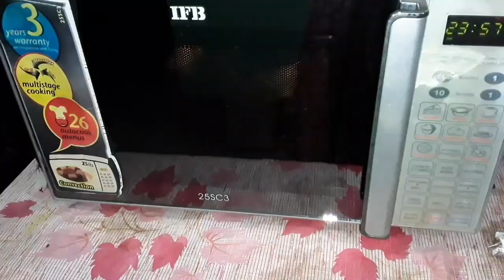আমি কিভাবে আমার সকালটা কাটালাম।bengolivlog #@soumen/chandrani roy chatterjee vlog.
আমরা মহিলারা ঘরের কাজের সাথে সাথে আরো নানারকম কাজ করতে পারি।আমার সকাল।আমার রোজকার রুটিন।মহিলারা কিভাবে সংসারের সাথে সাথে নানা কাজ শিখে নেয়।my daily morning vlog.my life style in the morning.my bengoly vlog.kolkatta vlog.bengalivlog .#@soumen/chandrani roy chatterjee vlog.#@soumenroychatterjee3095 vlog.